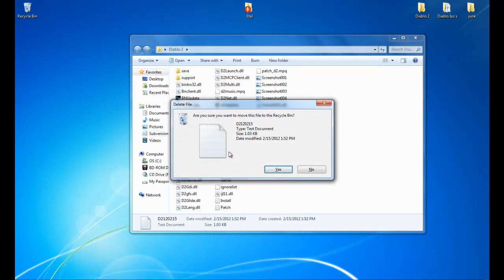Clearing Bnet Cache, Battle.net cache Diablo 2 D2Etal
This is a little thing I figured out that always kept me from realming and my bots running smoother. It is not needed to run.